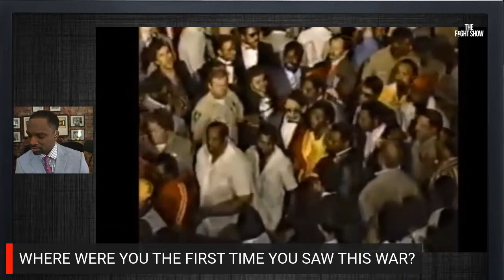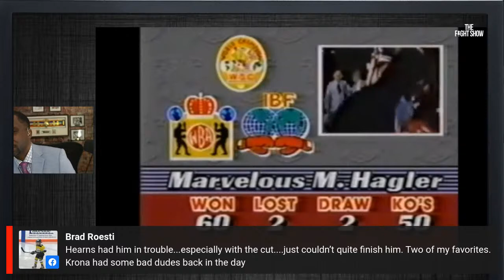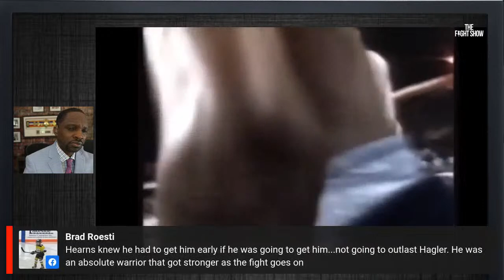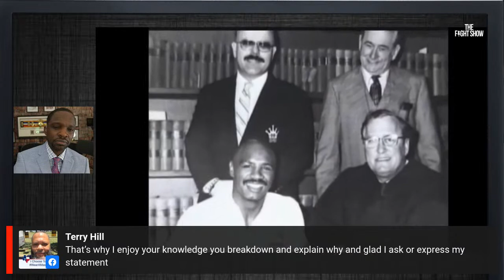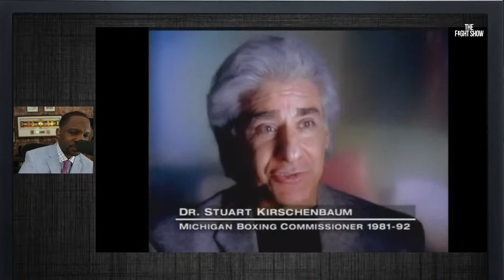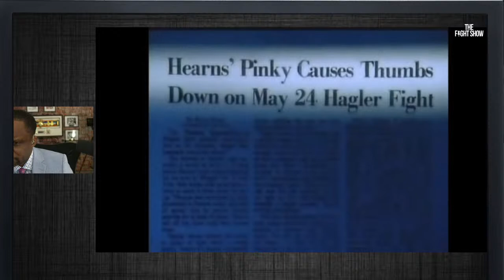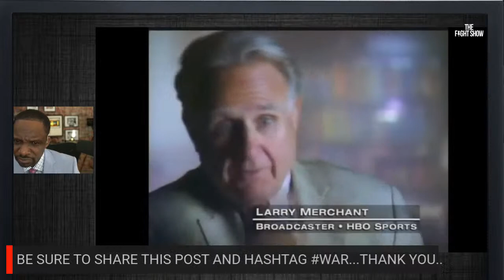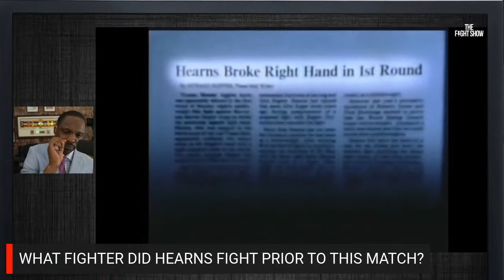Hagler Vs Hearn's (Fight of The Ages - The Fight Show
This is a re-airing of one of the best fights in Boxing history. In memory of Marvelous Marvin Hagler.